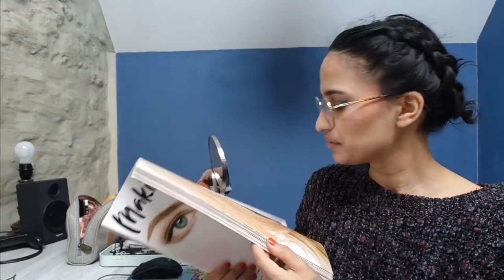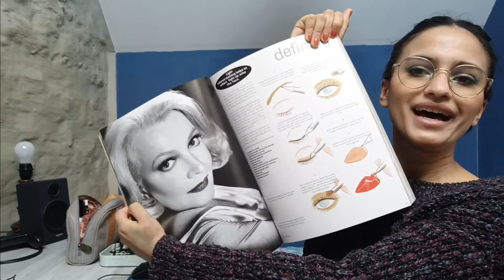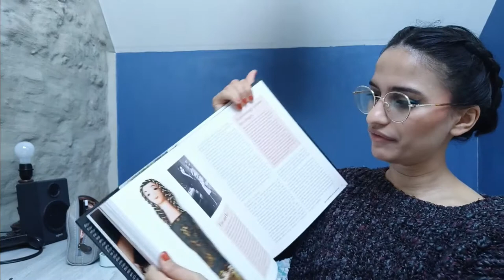Les marques de maquilleurs | Pat McGraph, Charlotte Tilburry, Anastasia, Natasha Denona, etc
Parlons de toutes ces marques créées par des maquilleurs. Parce que perso, je les trouve plutôt sympathiques !